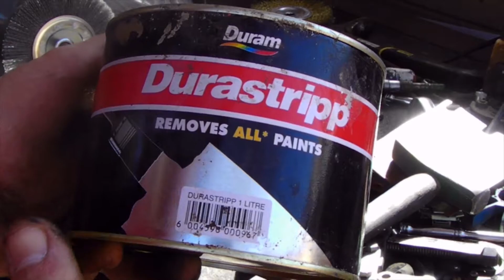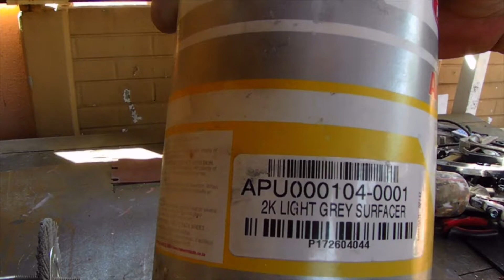Bench grinder restoration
A grinder rebuild for a friend ,painted with 2K paints, hunter